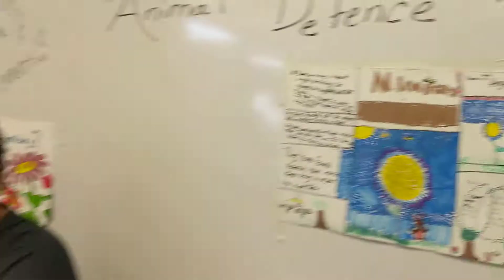Alyssia and Harris pt2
Mimicry